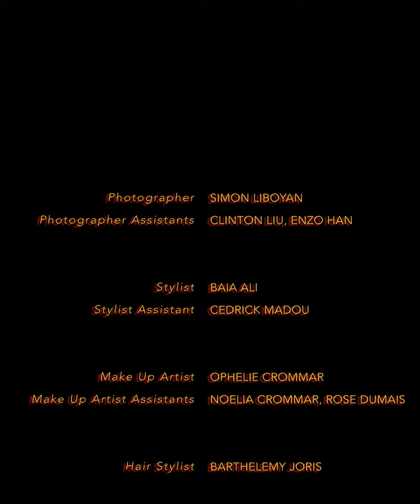[ FASHION FILM ] Pap presents fashion video 'Two Lovers Story' ㅡ Pap magazine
Photography by Boyan Li Styling & Set Design by Baïa Ali Makeup by Ophelie Crommar Hair by Barthélémy Joris Photography Assistant by Clinton Liu & Shijian Han Styling & Set Design Assistant by Cedrik Madou Model by Silvia Viana from Women 360 Paris & Cedrik Madou from Rock Men Paris
Fashion by Pinkoo, Suschenko, Loëy, Fharad Re, Zaful, Marc Deloche, Sourceunknow, Calzedonia, Monki, Stefania Vaidani, Leandro Cano, John Galliano, Yie Kim, Oberkamp, Cerruti and Demonia